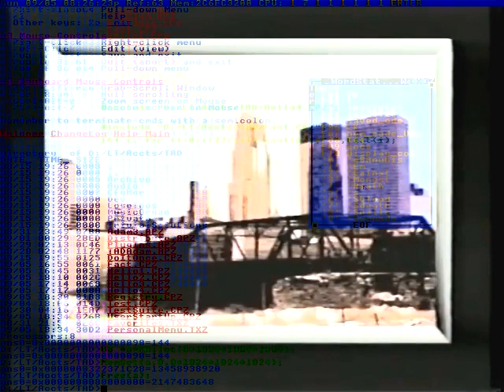This is complete.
Sometimes called the elevens.
Jamal Crawford played in it.